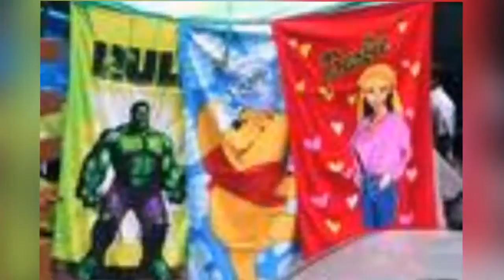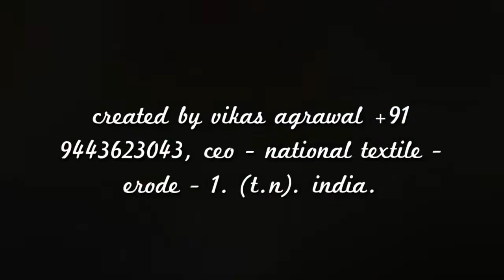national textile hankies n towels samples video 2nd part +91 9443623043.